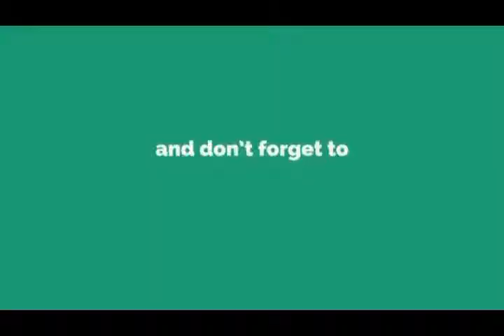আমি গোসল করবো আর তুমি সব দেখবা তাই না | Bangla funny video | musically funny video #